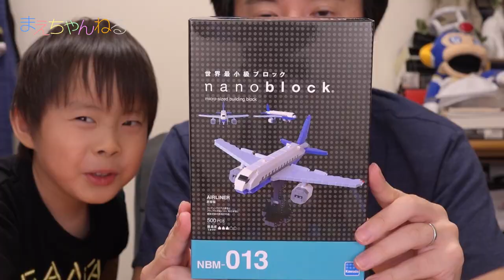nanoblock 旅客機 遠目で見ると本物っぽいので成田空港近くで写真も撮ってきましたw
nanoblockの旅客機を購入しました！
nanoblockらしく組み立てが難しかったですが、約1時間ほどで作成できました。
翼が横からはめ込んであることもあり、とても外れやすいです^^;

とは言え出来はとても良くて、遠目でみると何となく本物っぽくも見えますw

▽ナノブロック 旅客機 NBM-013（Amazon）

▽使用音楽（YouTube オーディオ ライブラリ）

▽撮影機材　SONY α NEX-5R（Amazon）